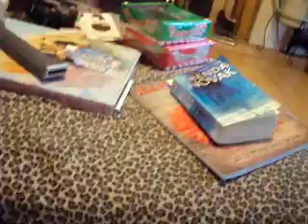Response 2 Metal Motivation & Deb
Protecting your heart, mind & soul. My thoughts on some things I think could contribute to illness.